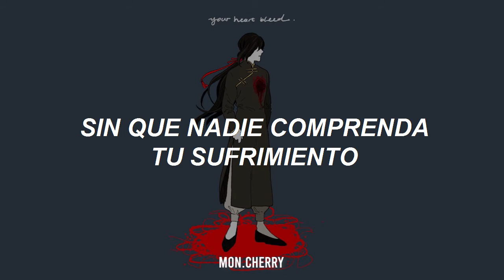Yut Lung también quería encontrar a su alma gemela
(Video resubido, con cambios)

“𝘠𝘶𝘵 𝘓𝘶𝘯𝘨 𝘵𝘢𝘮𝘣𝘪𝘦𝘯 𝘮𝘦𝘳𝘦𝘤𝘪́𝘢 𝘦𝘯𝘤𝘰𝘯𝘵𝘳𝘢𝘳 𝘢 𝘢𝘭𝘨𝘶𝘪𝘦𝘯 𝘲𝘶𝘦 𝘭𝘰 𝘲𝘶𝘪𝘴𝘪𝘦𝘳𝘢, 𝘵𝘢𝘯𝘵𝘰 𝘤𝘰𝘮𝘰 𝘌𝘪𝘫𝘪 𝘲𝘶𝘦𝘳𝘪́𝘢 𝘢 𝘈𝘴𝘩”

—𝑪𝒂𝒏𝒄𝒊𝒐́𝒏: Alma Mía - Natalia Lafourcade

—𝑨𝒓𝒕𝒊𝒔𝒕𝒂 𝒅𝒆𝒍 𝒇𝒂𝒏𝒂𝒓𝒕: (Lamentablemente no pude encontrar al artista, si alguien reconoce a quien pertenece el Fanart agradecería si pudiera brindarme alguna de las redes del artista para poder colocarla aquí)